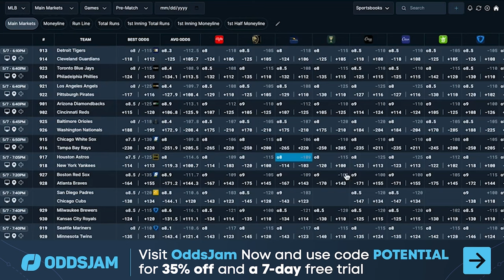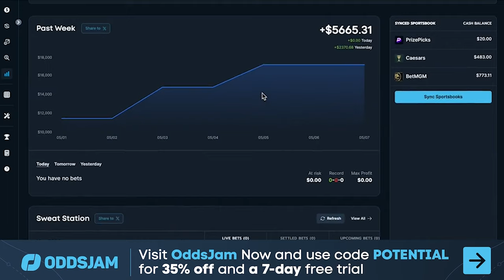We've Never Seen Anything Like This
In this video I recap all the insanity of week 7 in the MLB.